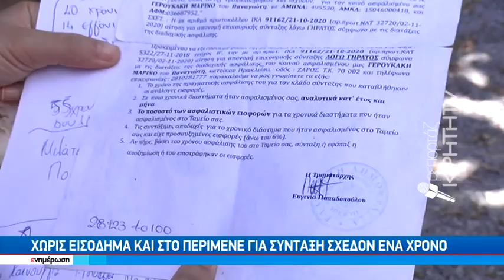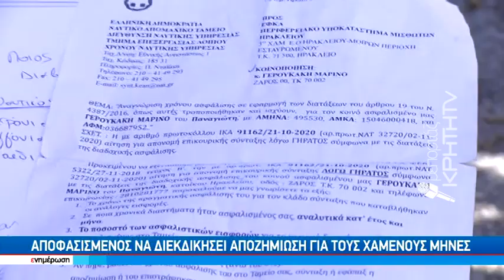Απόγνωση: ούτε εργαζόμενος... ούτε συνταξιούχος